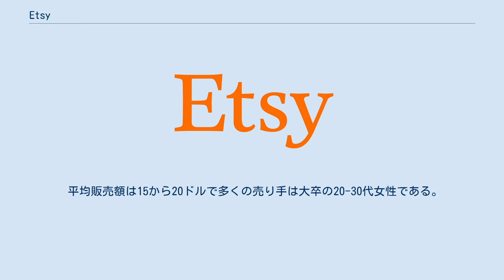Etsy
Etsy（エッツィー）は手芸や古物、独自の工場生産などの商品を扱う米国の電子商取引サイトである。
対象はアート、写真、衣料品、宝飾品、食品、風呂、美容製品、キルト、骨董品、玩具など多岐に渡る。
ヴィンテージ品は最低20年経過したもののみが対象。
工芸品を出店する際は商品一つに対し20セント支払う。
 2014年12月31日時点で会員数が5400万人に達し、1400万人の売り手と1980万人の買い手が現役で活動している。
2014年末に従業員が685人に達し2900万個の商品が登録され、 2014年の合計売上高19億ドルを計上した。
その内36.1%は携帯端末から、30.9%はアメリカ国外から購入された。
 2014年時点の主な収益源は、3.5%の販売手数料、取引完了毎の手数料、出品費用20セントの３つである。
その他収益は第三者の支払処理から得ている。
 販売を行うために利用者名と店名が必要で、利用者名の変更はできない。
出店自体は無料だが、商品一つに対し20セントかかる。
自由に価格が設定できるが3.5%を手数料として徴収される。
売り手は月末を含む手数料を支払う。
世界中の会員に国際発送を提供している。
 買い手は検索フォームに特徴を入力するか、画面左側の商品種別である、アート、ホーム、ジュエリー、女性、男性、キッズ、ヴィンテージ、結婚式、工芸品、おすすめ、ギフトアイデア、モバイルアクセサリーなどから閲覧できる 。
または、各サブカテゴリを含む30以上の分類一覧から検索できる。
 購入には会員登録が必要で、無料でできるほかFacebookと統合できる。
アカウント管理画面から累計支払い金額が確認でき、支払い方法はクレジット/デビットカード、PayPalなどがある。
 副業として人気でありリサイクル品や自作品、それほど高額でなく量産品とは違う独自の商品を購入できる。
売り手は商品に検索タグを指定でき、買い手は地元の商品を選べる。
 平均販売額は15から20ドルで多くの売り手は大卒の20-30代女性である。